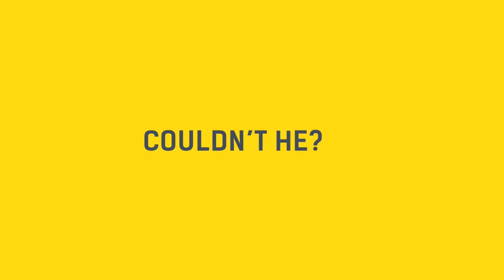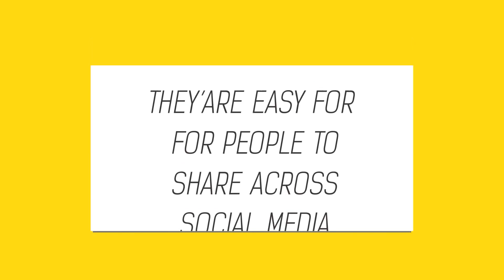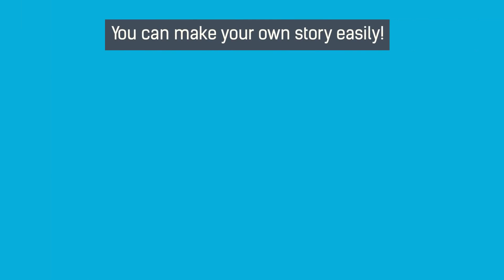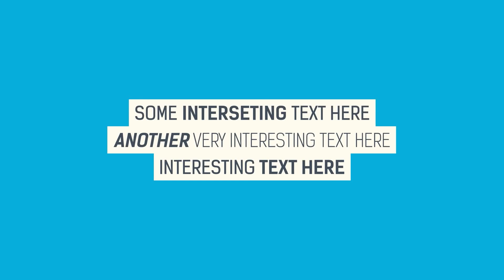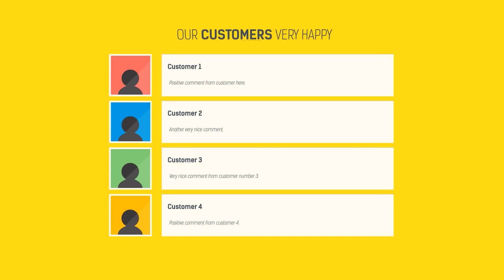Explainer Video Template After Effects Template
SHORT DESCRIPTION

Tired of thousands of explainers ? Explainer Video Stickmania will help you!

Explainer Video Stickmania Template allows you to make your own animated
promos/explainer/commercials videos with amazing stickman.
Explainer Video Stickmania allows you to customise every small part of template
because everything is created inside After Effects.
Explainer Video Stickmania is a complete video advertisement solution
In Explainer Video Stickmania are many advanced controls for fast customization.
You can create your own animations!

TECHNICAL DETAILS

100% After Effects! Everything is customizable.
Video tutorial included (10 minutes)
Completly editable timing, text and color
Full HD 1920×1080 resolution
Tested After Effects CS4,CS5, CS5.5, CS6 compability!
Fast rendering!
Perfect for

SEO Company Promotion
Marketing Website / Company / Service Promotion
Online Marketing
Social Media Marketing Intro
Internet Marketing company video
Typo opener
Animated text opener
Software company video
Shape Animation Opener
Vector Animation Opener
2D Text animation opener
Youtube Preview

Explainer Video Stickmania at YouTube